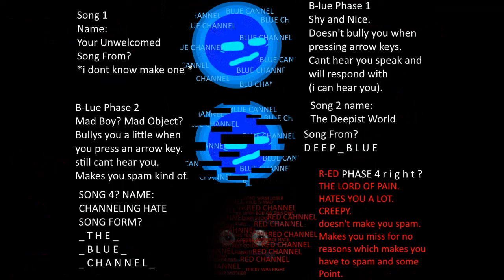Ron over Kapi Trailer (friday night funkin backwords)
Just a Trailer for a mod im making